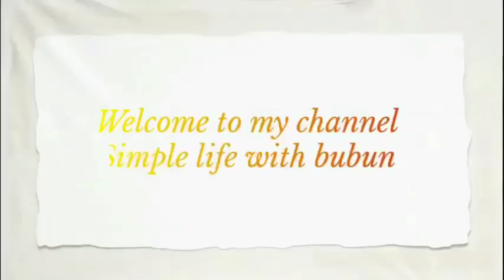ছুটির দিনে চলে আসলাম Movie দেখতে R একটু ঘুরতে....Rangoli Mall Inox Belur... 😀😀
Hello friend...

Rongali Inox vlog# Belur Rongali vlog Family vlog#simple life with bubun bangali vlog